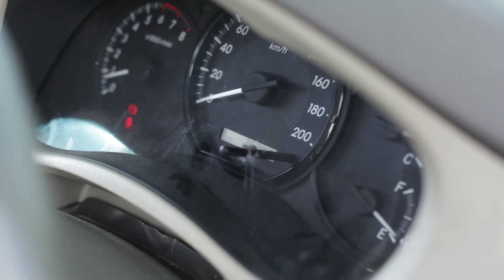TOYOTA INNOVA (BLACK) TYPE G 2.0 CC M/T (2013)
TOYOTA INNOVA (BLACK)
TYPE G 2.0 CC M/T (2013)
For more information please visit

Or visit our showroom:
Autoplaza 88, Auto Mobil88, Auto Show 88 .